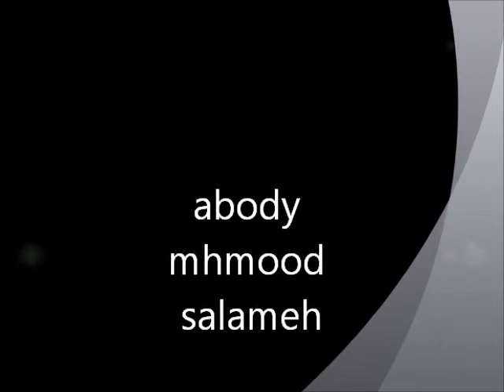danger boy abody.wmv